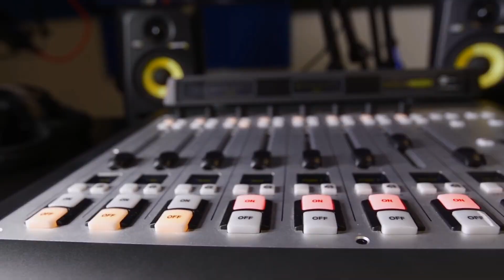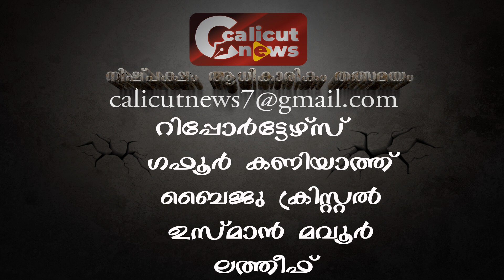CALICUT NEWS50 ഓൺലൈൻ പഠന സഹചര്യമില്ലാത്ത വിദ്യാർത്ഥികൾക്ക് മൊബൈൽ ഫോൺ കൈമാറി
താത്തൂർ എ എം.എൽ.പി.സ്കൂൾ പി.ടി.എ.കമ്മറ്റിയുടെ നേതൃത്ത്വത്തിൽ    ഓൺലൈൻ പഠന സഹചര്യമില്ലാത്ത വിദ്യാർത്ഥികൾക്ക് മൊബൈൽ ഫോൺ കൈമാറി